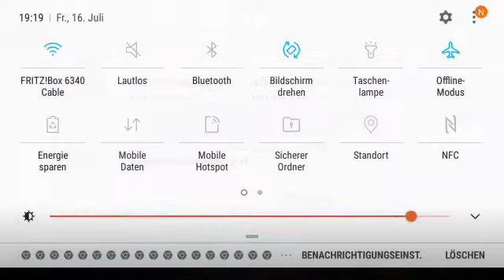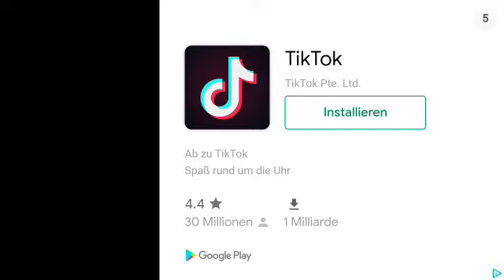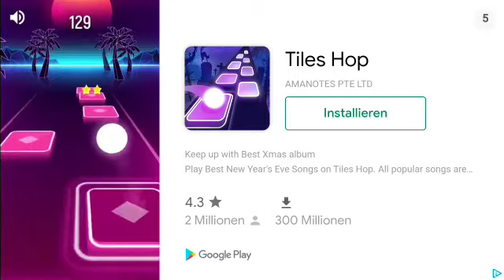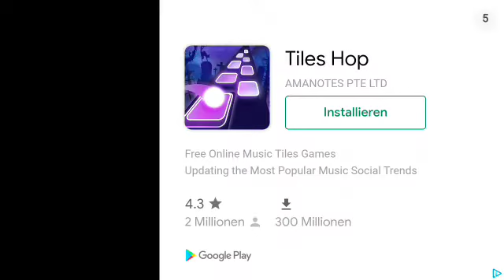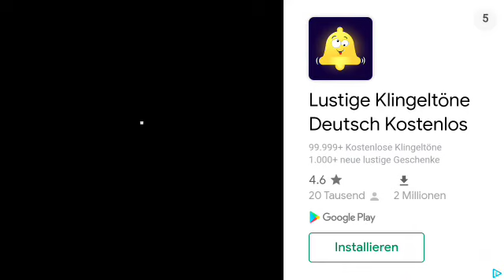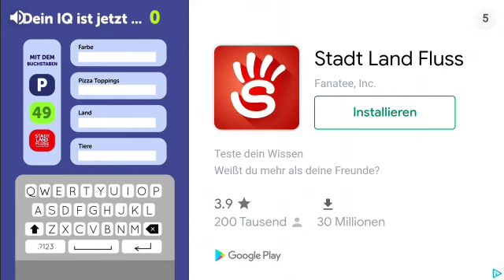Im Playing Labyrinth Sundel Bolong The Demo CREEPY Labyrinths (HARD)